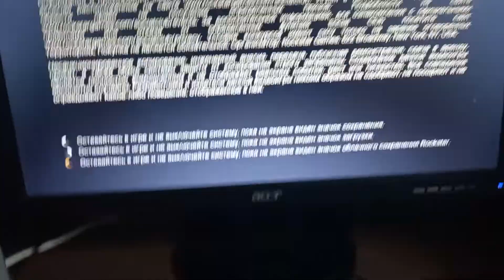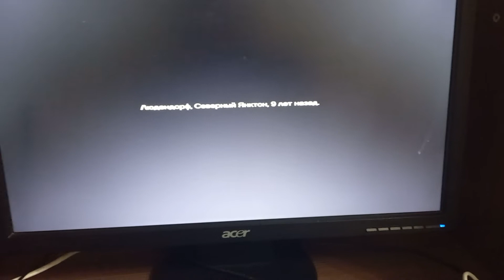GTA 5 in gt430 2 gm RAM